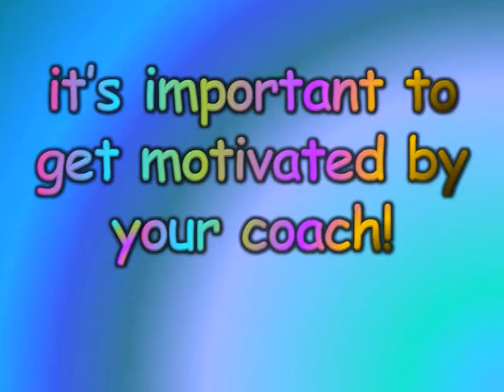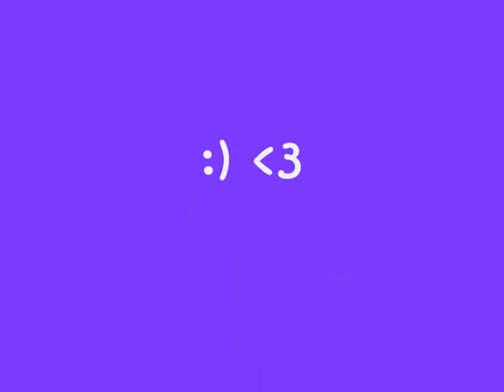how to play softball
this is how all the pros play